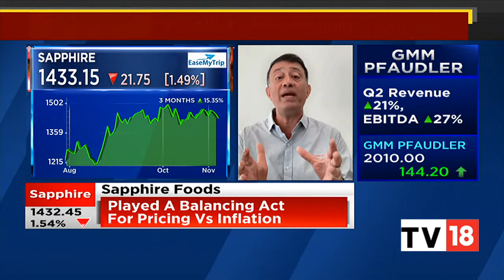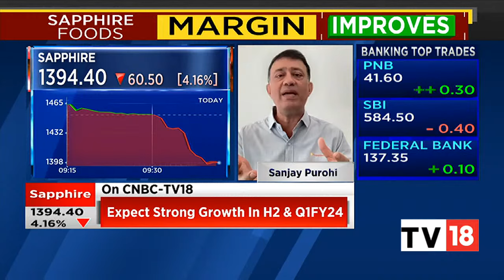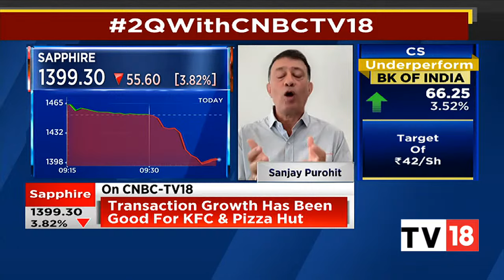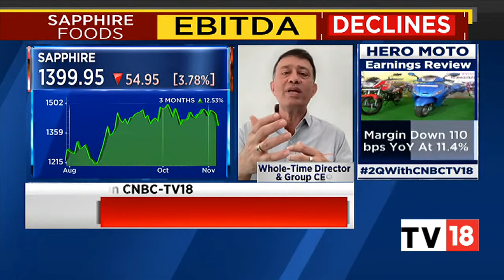Sanjay Purohit Discusses Sapphire Foods' Revenue Growth For Full Year | Bazaar Open Exchange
Sanjay Purohit, Whole-Time Director & Group CEO, Sapphire Foods India discusses Q2FY23 results, how Q3 is shaping, revenue growth for the full year, and more. Listen in.

n18oc_business